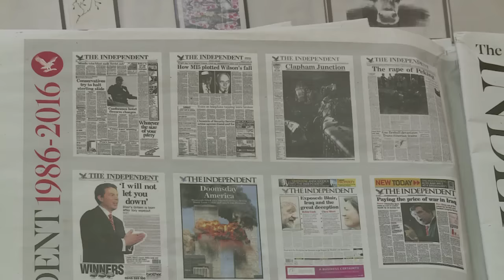'The Independent' se despide de las imprentas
El diario británico The Independent publicó este sábado su última edición impresa para pasar a apostar exclusivamente por una versión digital, tras la vertiginosa caída de sus ventas.